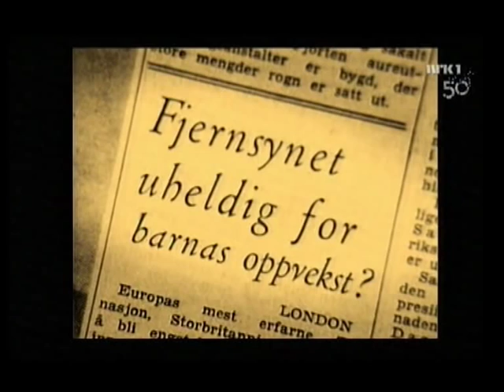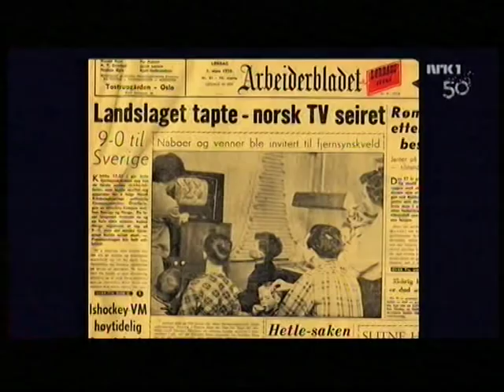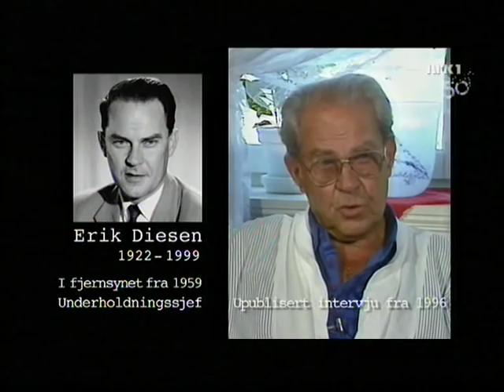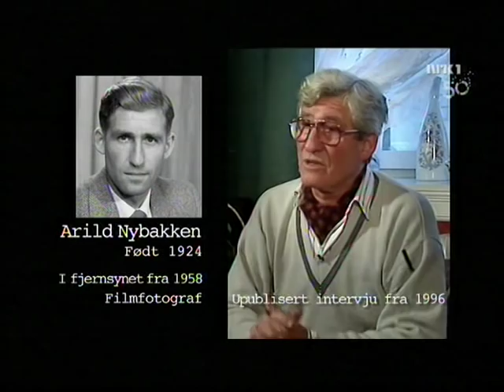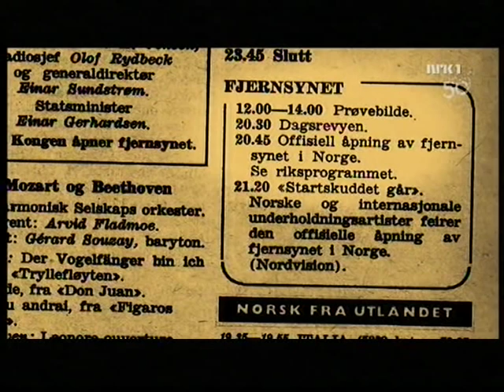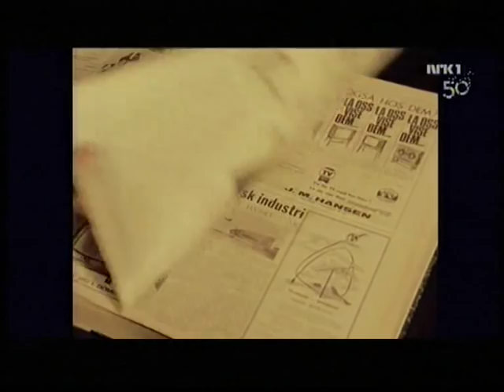NRKs prøvesendninger 1954-1960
Tilbakeblikk på fjernsynets begynnelse i Norge. Fjernsynet kom relativt sent til Norge, og NRK startet de første tekniske prøvesendingene i 1954. Utover 1950-tallet spredte prøvesendingene seg til øst- og vestlandet, men det var først i 1960 at fjernsynet i Norge ble offisielt åpnet av Kong Olav V.

I dette klippet får et gjensyn med noe av dette pionérarbeidet og de som var med, deriblant Otto Nes, Mette Janson og Erik Diesen.

Sendt på NRK 20. august 2010.